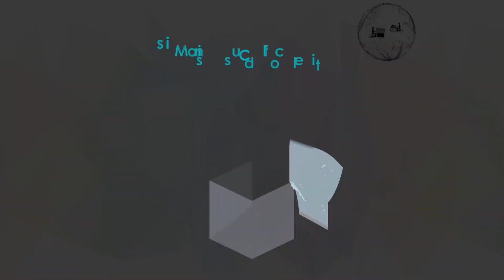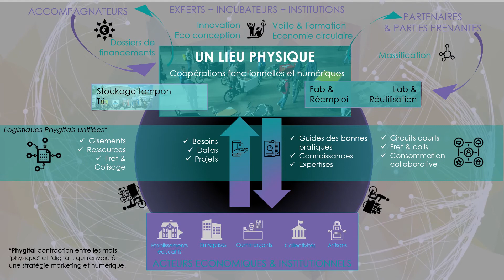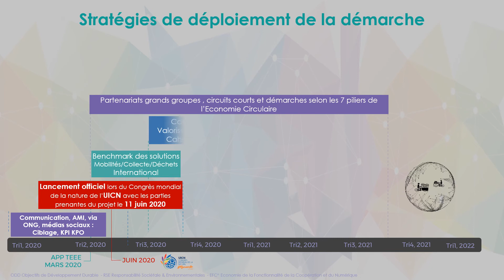HaaS SYNCHRONICITY V1 4 REJOIGNEZ NOUS CONNECTEZ VOUS kx xokam pemud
Marseille, A JAMAIS LES PREMIERS en efficience sur de la mobilité douce, les déchets et en économie circulaire !
Nous lançons un appel a mobilisation pour le Projet "Hub as a Service - Synchronicity" la plateforme physique et numérique de l’économie circulaire MARSEILLAISE

Dans un nouveau centre ville piétonnisé et en Zone de Faible Émissivité, un collectif d’acteurs engagés co-construisent actuellement les solutions de demain. Nous serons ravis de vous avoir à nos cotés !!!

Un collectif pour les entrepreneurs, commerces artisans, livreurs, collecteurs, associations, nouvelles économies et citoyens engagés.

Nous allons en effet prendre part à l’appel à projet  TEEE (Transition Economique et Ecologique des Entreprises) autour des innovations technologiques de manière générale, l’économie circulaire et de la mobilité douce de livraison, de collecte et de massification des déchets tout particulièrement.

Nous vous invitons à vous joindre à nous pour des moments de partages, de communions collectives pour tous les passionnés de développement durable et de réduction de l’impact des transports et des déchets sur nos vies quotidienne au cœur de ville de Marseille.

"Seuls, nous pouvons faire si peu ; ensemble nous pouvons faire tellement." Helen Keller

Venez contribuer à cette démarche Hub as a Service Synchronicity et venez échanger avec nous dans les différentes manifestations engagées sur Marseille !